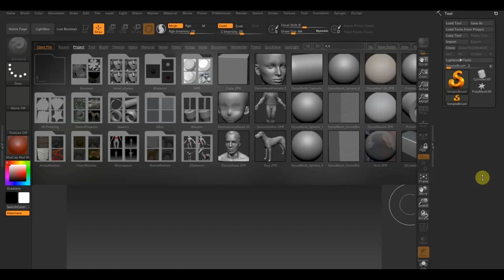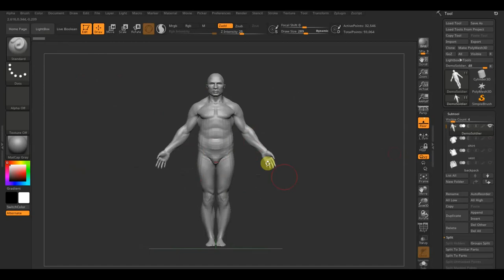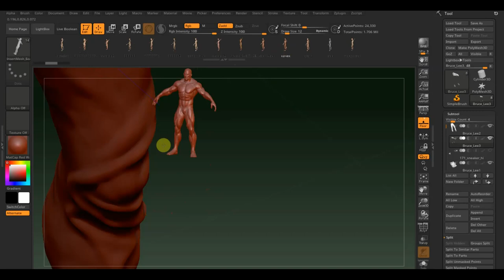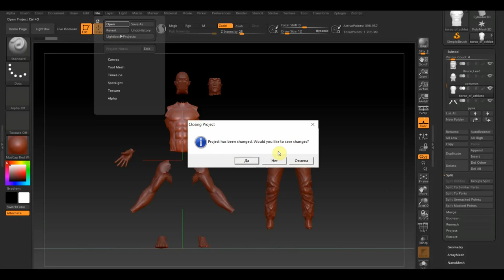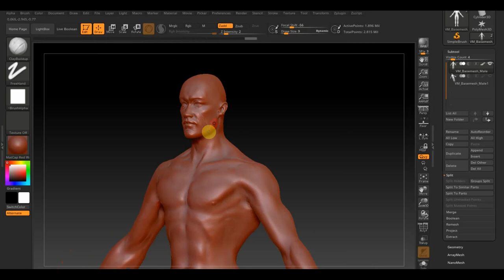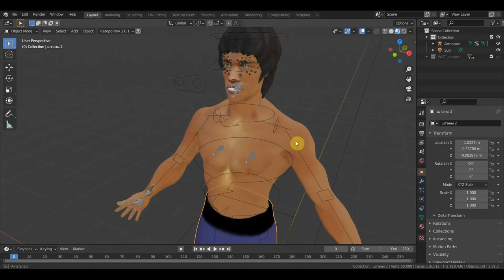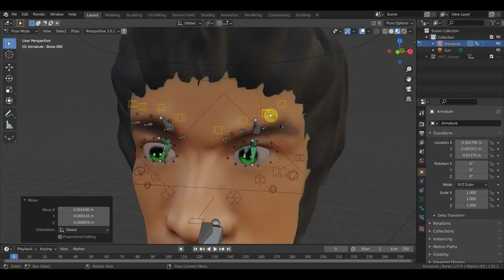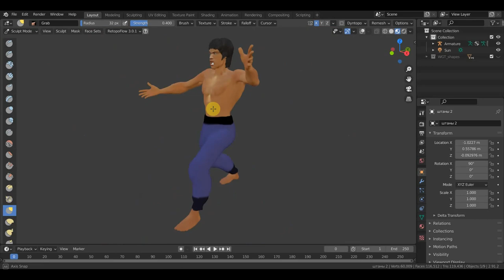Брюс Ли из разных моделей